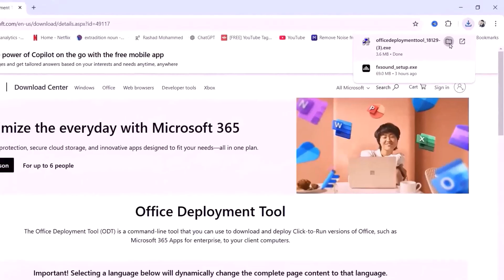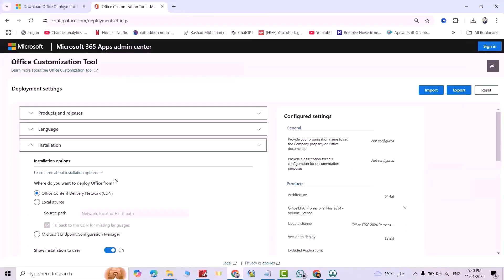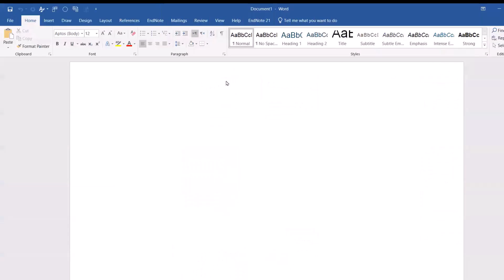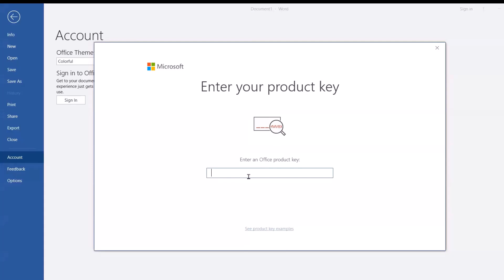How to download Microsoft Office 2019 for Windows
**Right Way to Download Office 2019 Professional Plus – Legally and Safely!**
Need to set up **Microsoft Office 2019 Professional Plus** the correct way? This tutorial walks you through the **official process** to download and install Office 2019 legally, ensuring a secure and hassle-free experience. Perfect for **professionals**, **businesses**, or anyone needing reliable office tools, this guide guarantees a legitimate setup.

In this video, you’ll learn:
- How to **download Office 2019 Professional Plus** from trusted, official sources.
- Step-by-step instructions to **install** and **activate** your software properly.
- Tips to avoid unauthorized downloads or unreliable third-party sites.
- How to verify your license and ensure compliance with Microsoft’s terms.

Whether you're upgrading your office suite or setting up a new system, this tutorial is your go-to resource for getting **Office 2019 Professional Plus** up and running the right way. Follow along and unlock the full potential of Word, Excel, PowerPoint, and more!

Share your questions or experiences in the comments—we’re here to help! 🚀